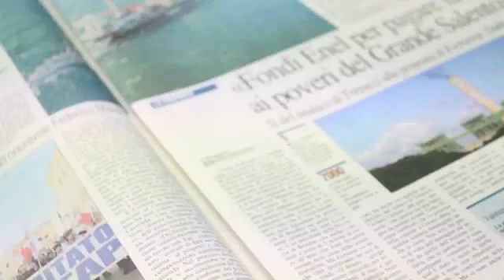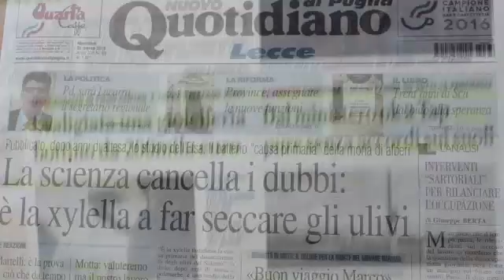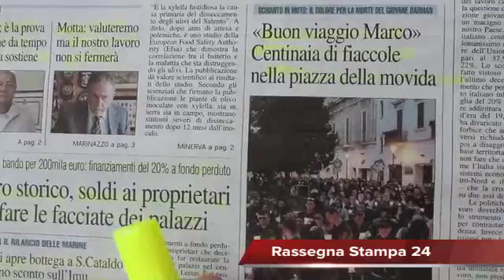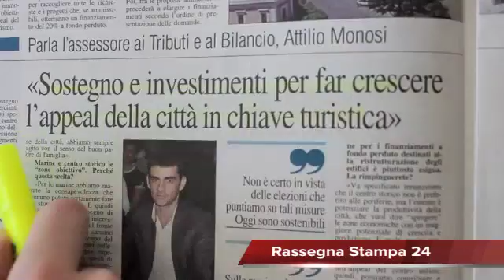Gli amici ricordano Marco con una fiaccolata in centro, Rassegna Stampa 30 Marzo 2016